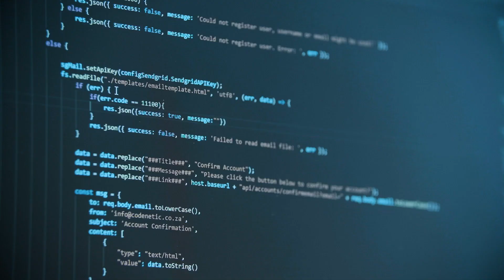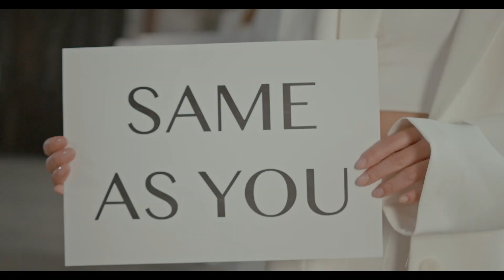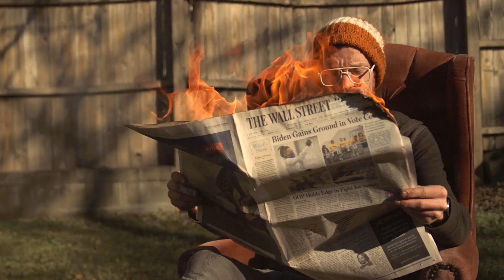Crystal Balls - Wrong Vision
From their new EP, "Wrong Vision"

The Band:
Voice: Justin Grimm (Gianluca Justin Capone)
Drum: The Great Gasby (Francesco Gasbarro)
Guitar: Tony Evans (Antonio Evangelista)
Guitar: Palma (Francesco Palmieri)
Bass: Denzel (Daniele Petrocelli)

Producer: Gianni Rocci from Rods Garage Production

Record Label: Tyto Music